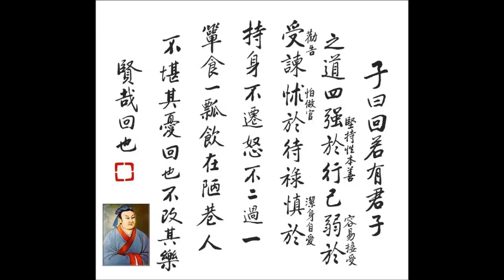20160424 Introduction to Yan Hui (Keri)